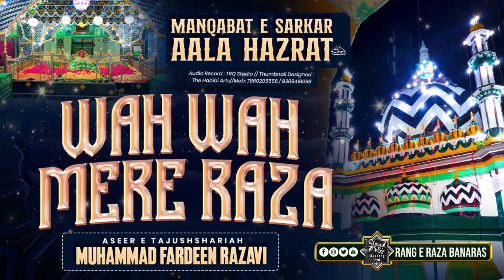Wah Wah Mere Raza-Manqabat Ala Hazrat-Muhammad Fardeen Razavi